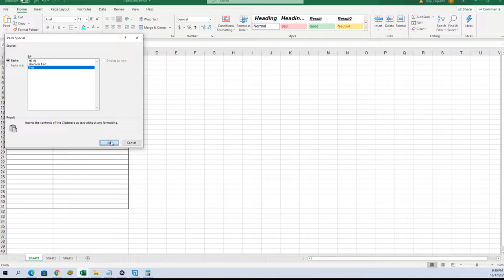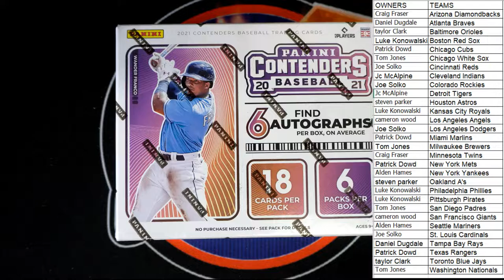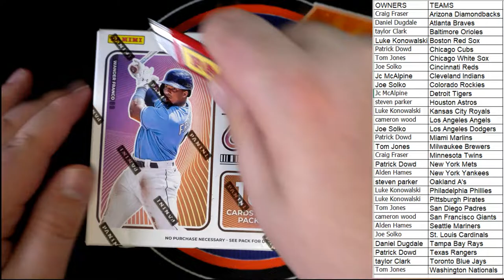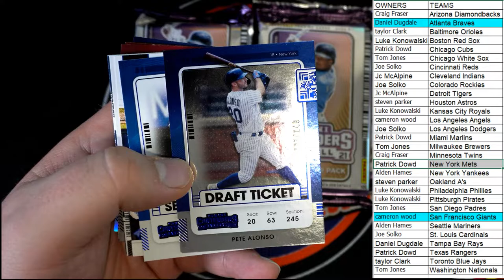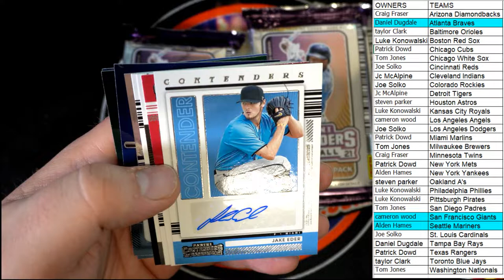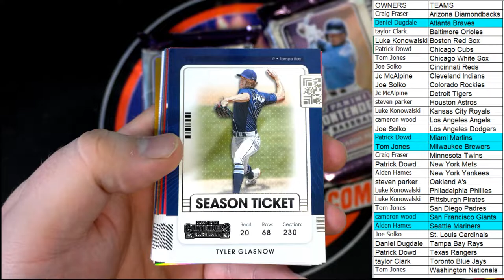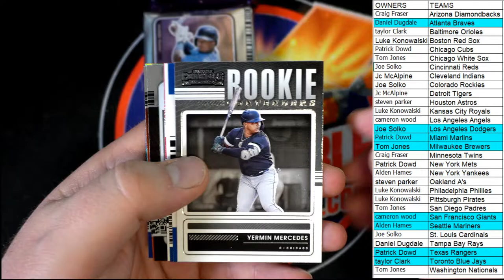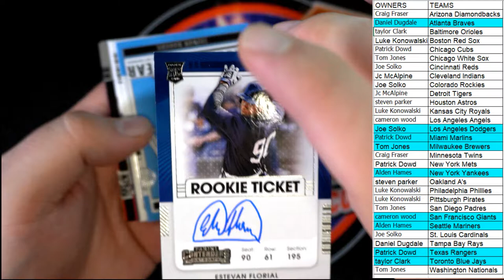2021 Panini Contenders Baseball Hobby Box ID 21CONTBASE104